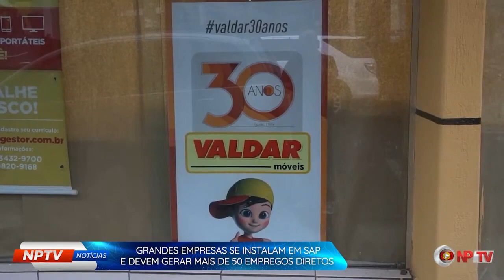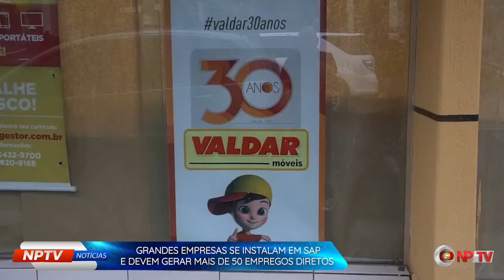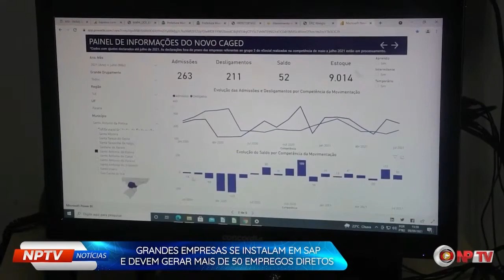NPTVNoticias | Grandes empresas se instalam em SAP e devem gerar mais de 50 empregos diretos